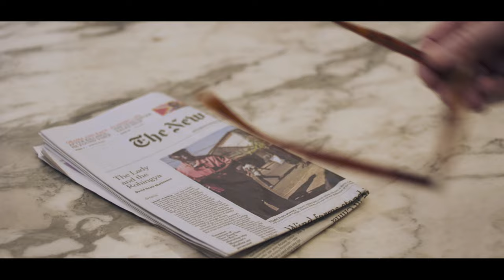Between the Hours Of | Stephen Bayley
Stephen Bayley is a very highly regarded author, critic, columnist, broadcaster, consultant, debater and curator. Perhaps his most influential achievement was the opening of the Boilerhouse Project with Terence Conran in the basement of the Victoria & Albert Museum in London. This gallery put to use an unused area of the building and would highlight artists, architects and designers to such success, that the suggestion of opening its own premises was quickly suggested. This new institution would be the Design Museum, which has hosted exhibitions for Porsche, Alpha Romeo and Eames to name but a few. We decided to catch up with Stephen over some coffee and watches.